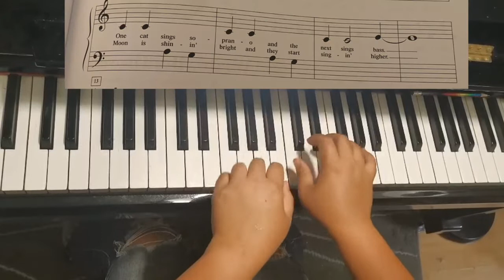Alley Cat Choir